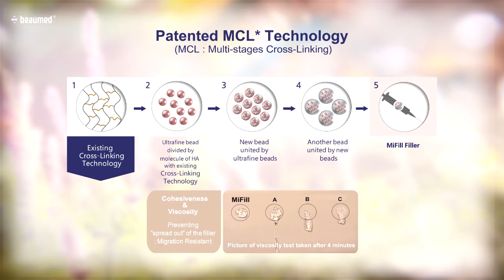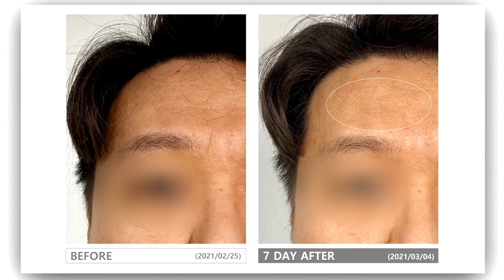Live Demo : MiFill Light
MIFILL LIGHT
Cross-Linked HA Filler
Monophasic HA 20mg/ml + Lidocaine 0.3%
Package 1.0ml x 1syringe
Duration 6-8months
INDICATIONS
Forehead
Periorbital Lines
Under Eyes
Lips
Neck Lines
Hands Rejuvenation